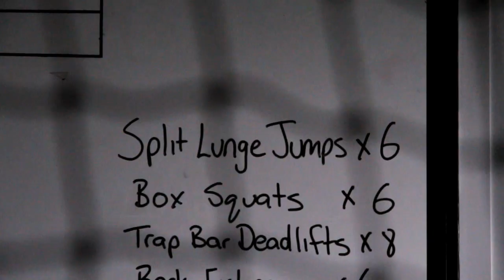Daniel Rich: One Moment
Believe. Belong. 2014 Memberships on sale now at membership.lions.com.au